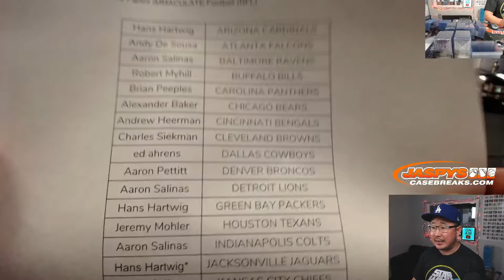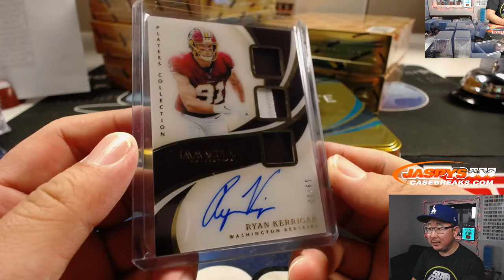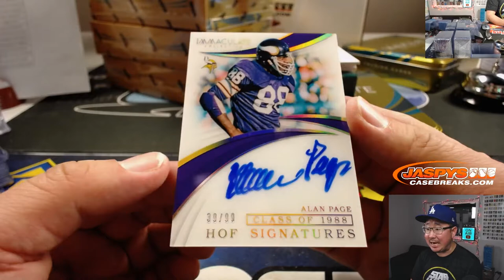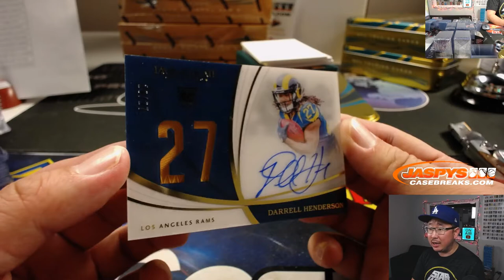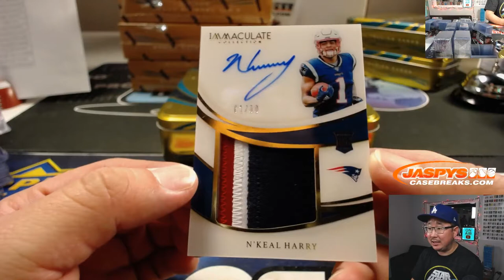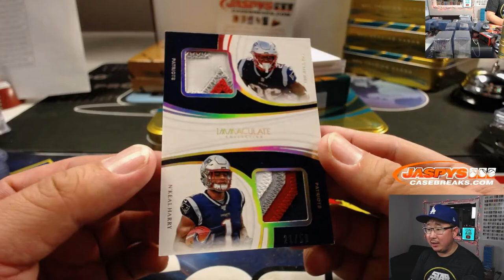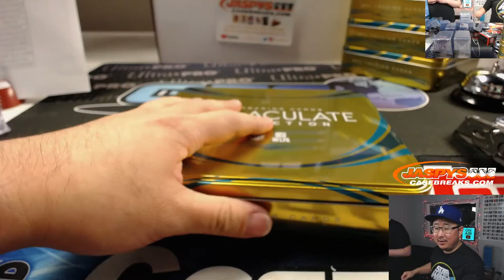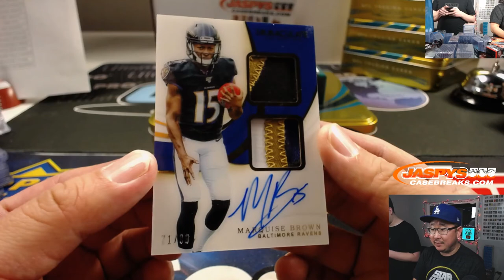Th, 12.12.19 || 6Box PYT #22 || 2019 Panini IMMACULATE Football (NFL)